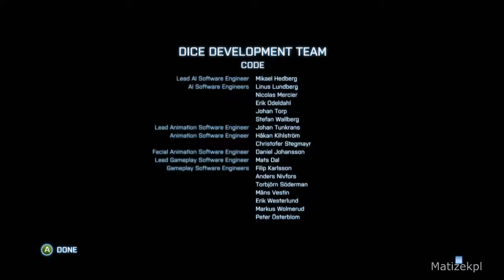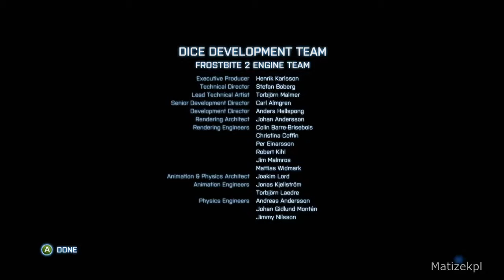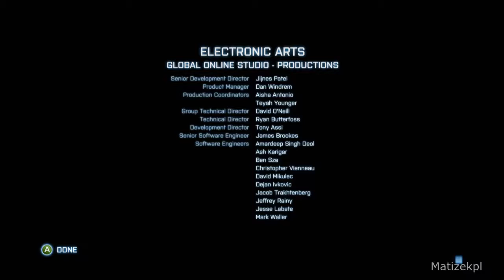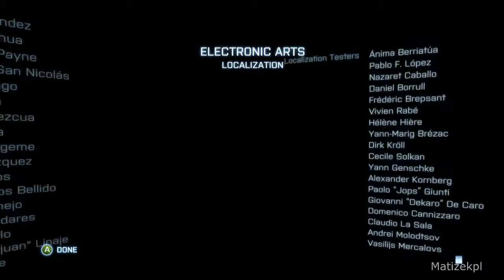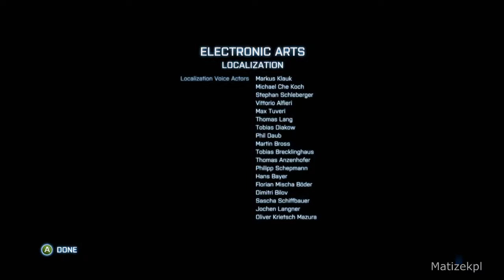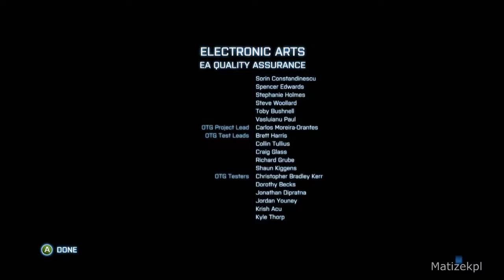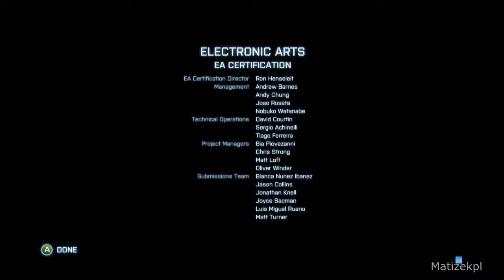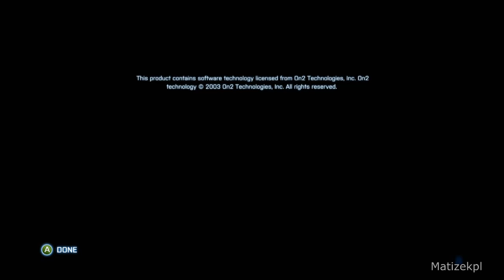Battlefield 3 Walkthrough Part 12 Mission 12 The Great Destroyer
BATTLEFIELD 3 Xbox 360 Single Player Walkthrough Part 12 Mission 12 The Great Destroyer

BATTLEFIELD 3 Last Mission Walkthrough